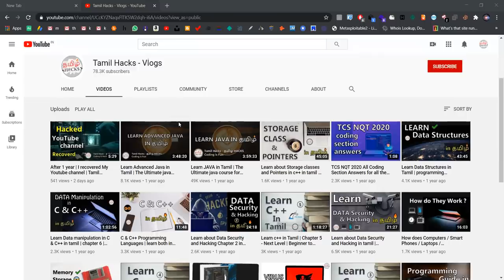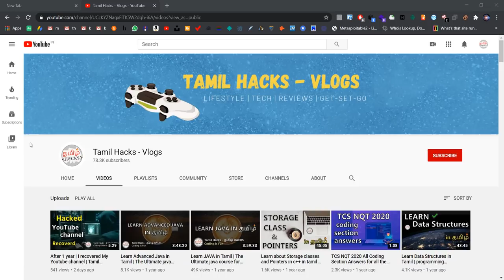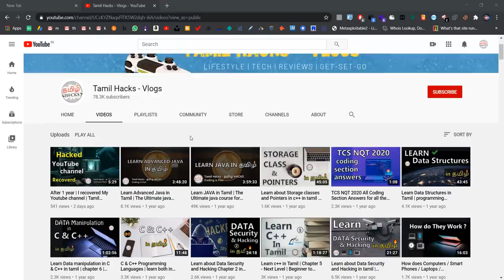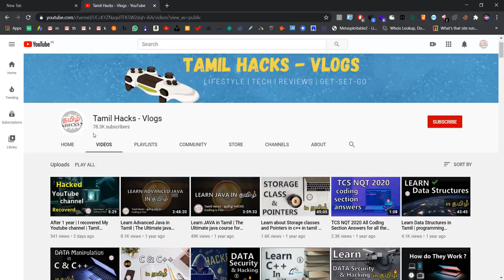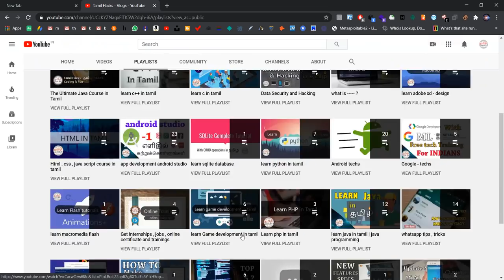Tamil Hacks old channel recovered | 350+ videos Recovered | More tutorials available now